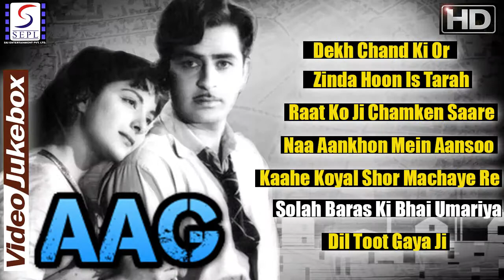Raj Kapoor, Nargis, - Aag - 1948 l Classic Hits Video Songs Jukebox - HD Vintage Melodies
♫ Kahin Ka Deepak Kahin  00:05
♫ Zinda Hoon Is Tarah  04:22
♫ Raat Ko Ji Chamken  08:53
♫ Naa Aankhon Mein  11:40
♫ Kaahe Koyal Shor  15:35
♫ Solah Baras Ki Bhayi 18:53
♫ Dil Toot Gaya Ji 22:41

Director : Raj Kapoor
Producer : Raj Kapoor
Writer : Inder Raj Anand
Year : 1948
Cast : Nargis, Kamini Kaushal, Nigar, Raj Kapoor, Kamal Kapoor, Indumati, Premnath, Wishva Mehra, Shree Ram, Pushpa, Naidu, Nayyar, B. M. Vyas, Isamil, Sando, Sashi Raj & Billoo Kripalani

The film opens with a groom approaching his new bride, called Sudha, on their wedding night. The bride upon seeing the groom screams because his face is disfigured due to burns. The groom then starts telling the bride his story and the remainder of the film is a flashback told to the bride by the groom. The story is about a boy, named Kewal (played by Shashi Kapoor), who is obsessed with theatre but is descended from a family of lawyers. The boy Kewal is fascinated by a girl named Nirmala, nicknamed Nimmi, a classmate in school when he was aged 10 years. They both enjoy theatre and Kewal shares his dream of opening a theatre company and starring in his own play with Nimmi as the female lead while watching a play in their school. He soon plans staging a play in his neighbourhood with Nimmi but she deserts him because her family moves to a different city on the day of the premiere. The young Kewal takes this to heart but after finishing school, Kewal (now played by Raj Kapoor) reluctantly submits to his father's (Kamal Kapoor) demands to continue the family tradition by studying law and become a successful lawyer just like him and his forefathers. At College, Kewal meets another Nirmala (who asks him to call her Nimmi, after hearing his story of childhood love). He again plans to stage a play but the second Nimmi also deserts him because her parents have decided to marry her off to a man who lives in England on the day of the premiere. Kewal is distracted and fails his law exam. This forces him to a reckoning that he has no real interest in becoming a lawyer and would like to pursue his childhood dream of owning his theatre company to write, direct and produce plays. He argues with his father and is asked to leave the house and despite his mother's protestations decides to chart his own path in life and pursue his dreams. After a little struggle he luckily finds a patron of the arts named Rajan, (Premnath) who is the owner of a theater company, that has closed down. Kewal and Rajin strike up a creative partnership and a friendship for Kewal to write and produce plays and Rajin to finance these. During the preparation for his play Kewal discovers a woman made homeless by Partition (Nargis) and casts her as the lead in his play. With the finances and a lead in place, Kewal's dreams can now at last be realised; Kewal suggests that Nargis's character (who is not named) takes the name, Nimmi (a third incarnation). Rajin is besotted by Nimmi but Nimmi is in love with Kewal, who remains unaware of Nimmi's feelings towards him. This conflict comes to a head on the opening night of Rajin and Kewal's first production; Rajin goes berserk and rips all his pictures of Nimmi that he has painted. Kewal only now discovers the reality of the situation with Rajin and tries to convince Nimmi that she should get together with Rajin who is his friend and mentor; Nimmi pleads that she is in love with Kewal and not Rajin. The play starts (with Kewal's parents with whom he has patched up relations are in the audience) and Kewal takes a lit torch (the Aag or fire) and burns his face. During this act, of what Kewal perceives as a sacrifice to save his friendship with Rajin, the stage catches fire and the whole production company is burnt to the ground and he is disfigured. Kewal than confronts Nimmi who is repulsed by his disfigurement and tells her that she only liked him because of his outer beauty and only the true Nimmi liked him for who he really is on the inside. Nimmi (Nargis's version) visits Kewal in hospital with his face is bandaged. Nimmi offers flowers and Kewal notices a ring on her finger which Nimmi tells him is given to her by Rajin; Kewal wishes her well and she slips away. The camera cuts back to the present, the wedding night, where Kewal is telling Sudha that his childhood Nimmi understood him and only she will accept him for who he is. Sudha suggests that Kewal would not know if Nimmi was standing in front of him. Sudha turns out to be the original Nimmi (from Kewal's childhood) and accepts Kewal for who he is. Kewal and Nimmi renew their vow of opening a theatre company together.